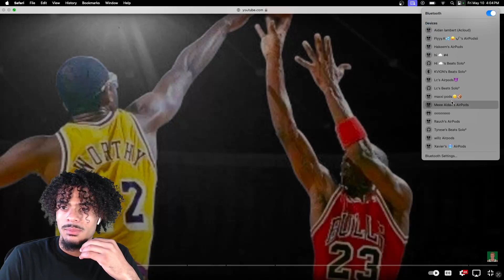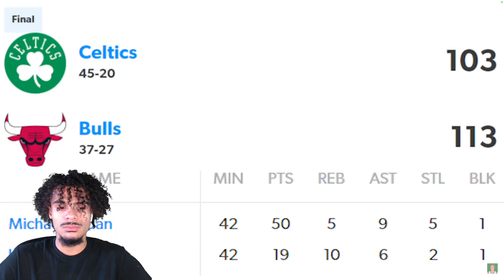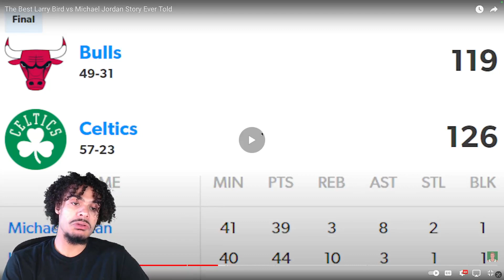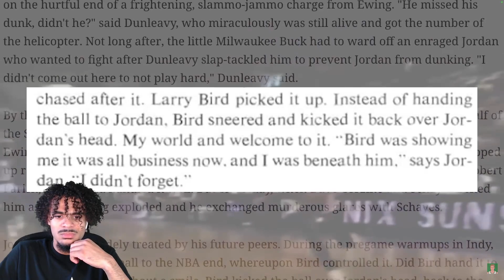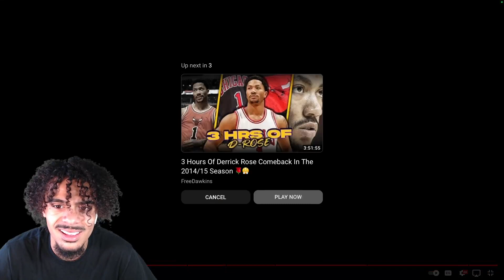The Best Larry Bird vs Michael Jordan Story Ever Told! Is Larry Better Than MJ???